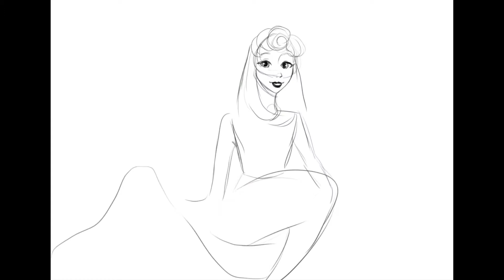رسم الجميلة النائمة بطريقة مختلفة💗💗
رسمتي للجميلة النائمة بطريقة مختلفة كانت بمناسبة الميرماي (عبارة عن شهر في السنة شهر مايو الرسامين كلهم بيرسموا فيه حوريات بحر بأشكال مختلفة )انا كنت من الناس اللي عايزة أحول أميرات ديزني لحوريات بحر مش بس اريل . وبلبسهم الكومفي اللي ظهر فيلم رالف المدمر الجزء الثاني.
لو عجبكم الفيديو ما تنسوش اللايك والساب سكرايب ولو عاوزين فيديوهات عن طريقة تلويني ورسمي اكتبوا لي في التعليقات
برنامج الرسم اللي بستخدمه:
وتابلت الرسم : samsung tab s7